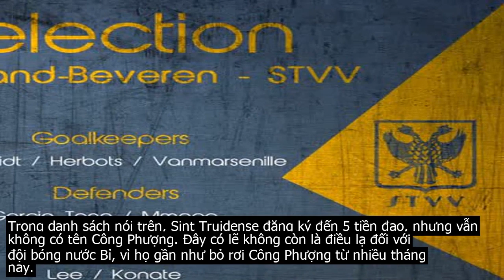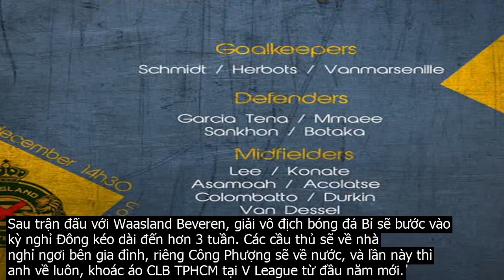Công Phượng bị gạch tên trong trận đấu cuối cùng của Sint Truidense năm 2019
CLB Sint Truidense  đã công bố danh sách đăng ký cho trận đấu với Waasland Beveren vào ngày 26 . 12. Điều đáng chú ý là danh sách này tiếp tục không có Nguyễn Công Phượng, trong bối cảnh mà ngôi sao của bóng đá Việt Nam chuẩn bị rời đội bóng Bỉ.Trong danh sách nói trên, Sint Truidense đăng ký đến 5 tiền đạo, nhưng vẫn không có tên Công Phượng. Đây có lẽ không còn là điều lạ đối với đội bóng nước Bỉ, vì họ gần như bỏ rơi Công Phượng từ nhiều tháng nay.Công Phượng khơng được đăng ký trong trận đấu cuối cùng của Sint Truidense trong năm 2019Không chỉ không có tên trong danh sách các tiền đạo, ngôi sao của bóng đá Việt Nam cũng không nằm trong nhóm 7 tiền vệ được đăng ký dự trận đấu với Waasland Beveren.Nhóm 7 tiền vệ này đáng chú ý có Messi Hàn Quốc Lee Seung woo, người cũng không thường xuyên được thi đấu ở Sint Truidense, nhưng dù sao vẫn đỡ hơn Messi Việt Nam, ở chỗ Lee vẫn còn có chỗ trên băng ghế dự bị, còn Công Phượng thì không.Danh sách đăng ký của Sint Truidense không có tên Công PhượngSau trận đấu với Waasland Beveren, giải vô địch bóng đá Bỉ sẽ bước vào kỳ nghỉ Đông kéo dài đến hơn 3 tuần. Các cầu thủ sẽ về nhà nghỉ ngơi bên gia đình, riêng Công Phượng sẽ về nước, và lần này thì anh về luôn, khoác áo CLB TPHCM tại V League từ đầu năm mới.Dự kiến, Công Phượng sẽ ký hợp đồng thi đấu có thời hạn 6 tháng với CLB TPHCM vào đầu tháng 1 . 2020 tới đây.Sở dĩ hợp đồng được ký vào tháng 1, vì đây là thời điểm mà cửa sổ chuyển nhượng mùa Đông ở châu Âu mở trở lại, nên các cầu thủ đang khoác áo những đội bóng tại châu Âu chỉ được phép chuyển đổi CLB trong khoảng thời gian nói trên.